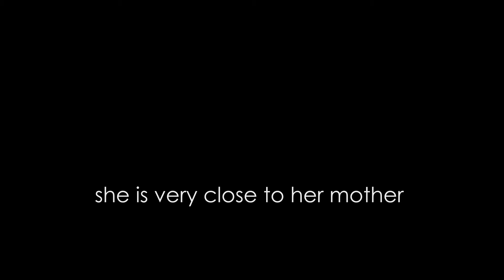Rosa Alvarez Profile - San Diego - Picture the Possibilities